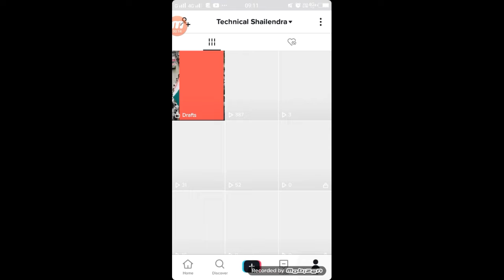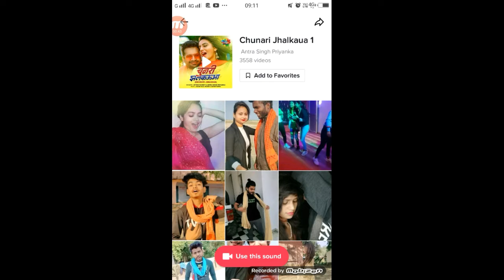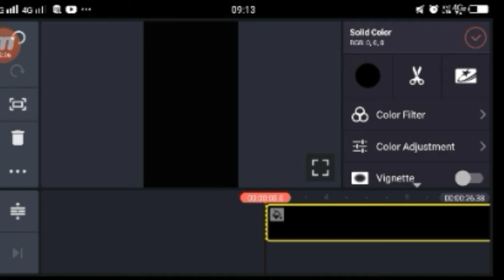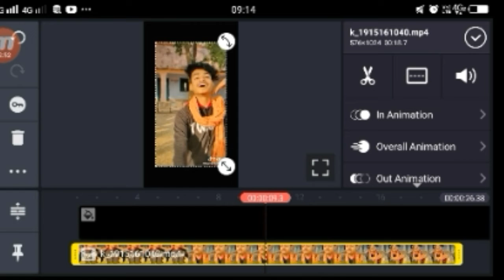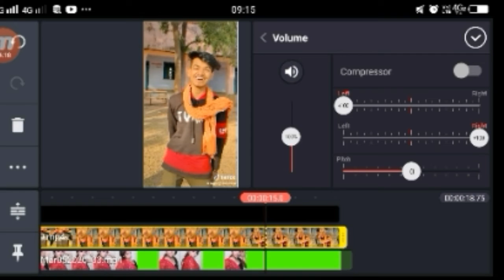TikTok New Trend | Gori Tori Chunri Ba Jhalkaua TikTok | Girl VFX Tutorial | Technical shailendra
Gori Tori Chunri Ba Jhalkaua TikTok Video Kiase Bnanate ,
Girl VFX Gori Tori Chunri Ba Jhalkaua TikTok,

1.  TikTok New Trend Video
2. TikTok New Trend Video
3 TikTok New Trending VFX Tutorial
4 TikTok Video Tutorial
5 TikTok Trending video Tutorial
6 TikTok New Trending VFX Tutorial
7 TikTik Tutorial
8 TikTok Editing Video

My Camera :-
My Mic :-
My Tripod :-. . .